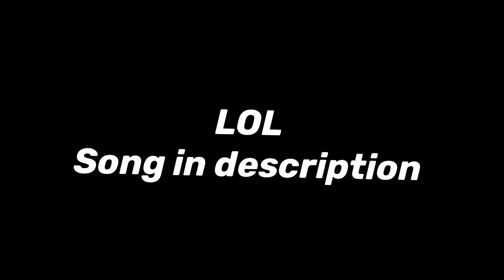Lorax song but every time the civilians sing a note for a long period of time it gets faster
Directed by : Chris Renaud
Screenplay by: Cinco Paul Ken Daurio
Based on: The Lorax by Dr. Seuss
Produced by: Chris Meledandri Janet Healy